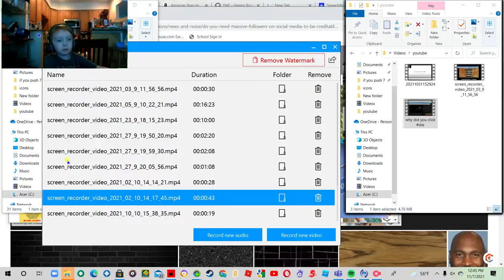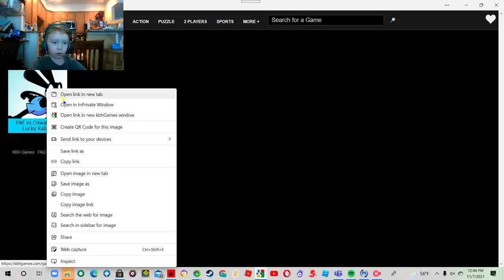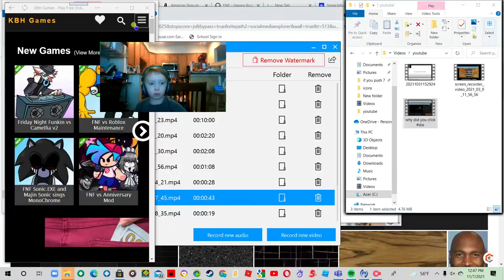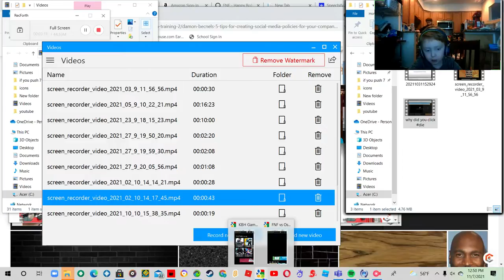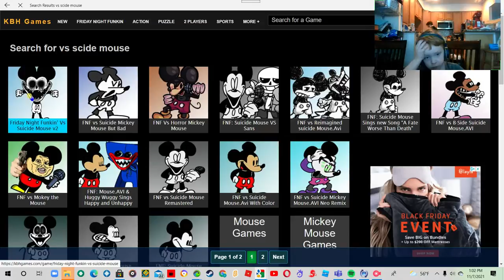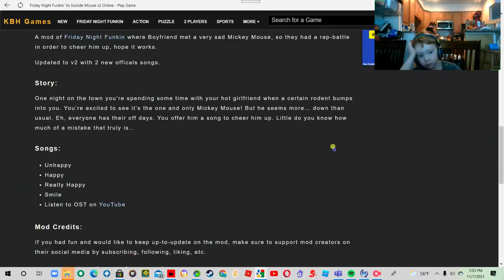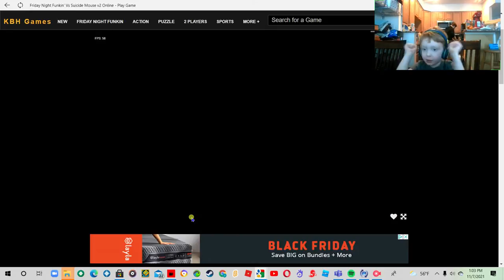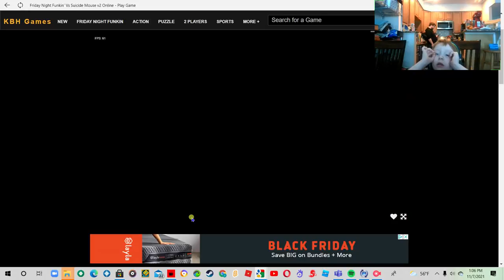spinel why (vs oswald and sad mickey phase 3)